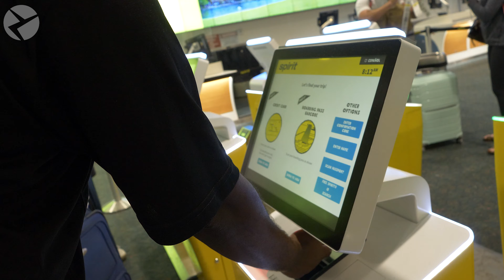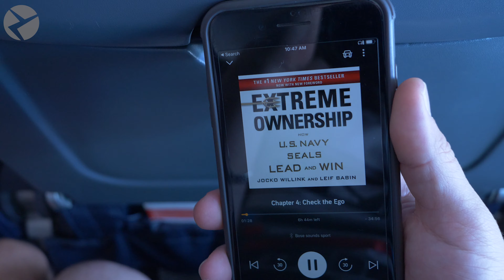Episode 3: Kies Auto Show 2021 | BimmerTech Vlog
From the daybook of BimmerTech’s Orlando team: Chaz, Nelson and Patryk are going to Atlantic City for the amazing Kies Auto Show. What’s waiting for them out there? Line ups of gorgeous Bimmers from across the country, their enthusiastic owners, top car influencers and more ;) Check out the exciting trip report!

Office & Showroom: 6925 Lake Ellenor Dr, Suite 501A, Orlando, FL 32809